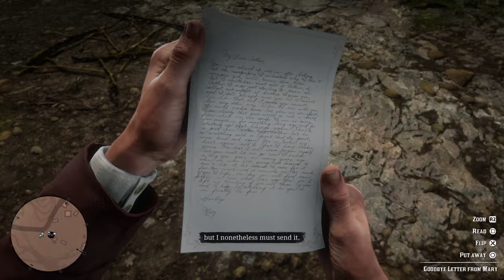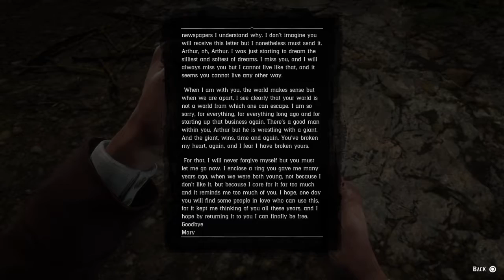Red Dead Redemption 2 - Goodbye, Dear Friend